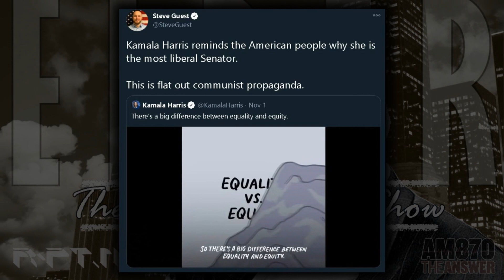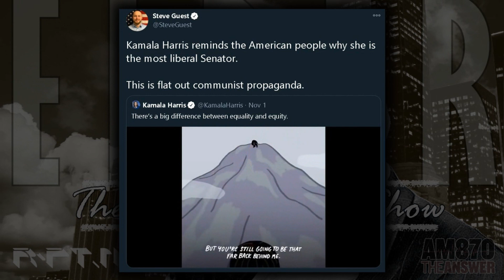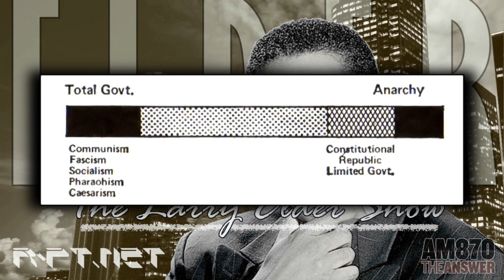Fascism: Larry Elder (Sowell, D'Souza, Goldberg, Reagan)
Larry Elder reads from Thomas Sowell's 2012 article, "Socialist or fascist? Government ownership of the means of production means that politicians also own the consequences of their policies…" (HUMAN EVENTS I go out of my way to add to the audio by inserting various videos from Jonah Goldberg, Thomas Sowell, Ronald Reagan, Kamala Harris, etc.
Listen To Larry on The Answer (870AM) from 6-9pm || For more clear thinking like this from Larry Elder... I invite you

I use AVS4YOU.com for audio editing, and VEGAS Pro 18 for pairing audio and media